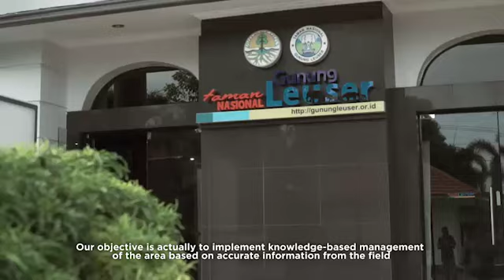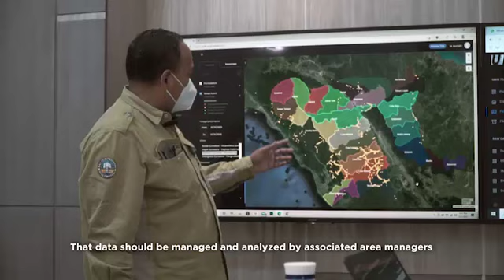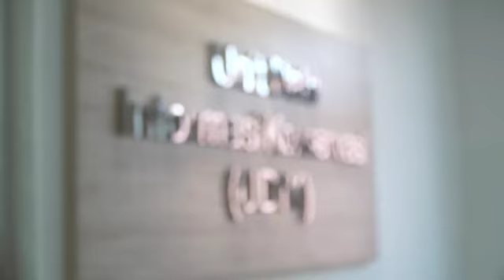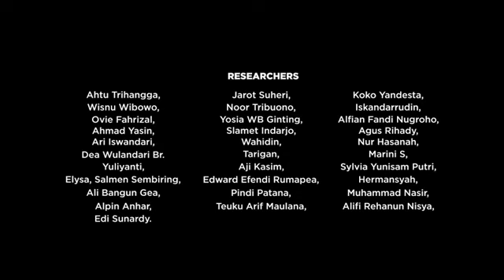Unit Data Informasi Konservasi (UDIK) TN Gunung Leuser